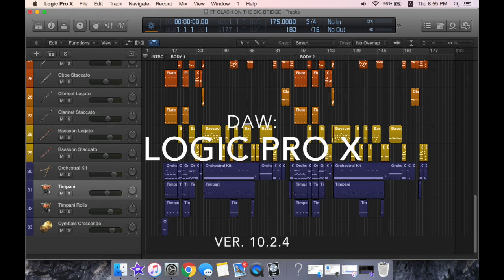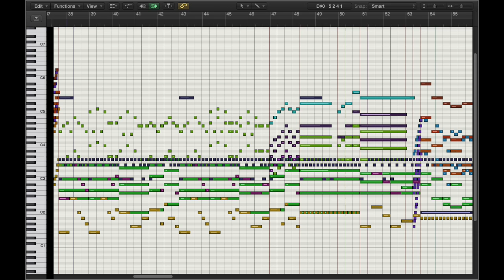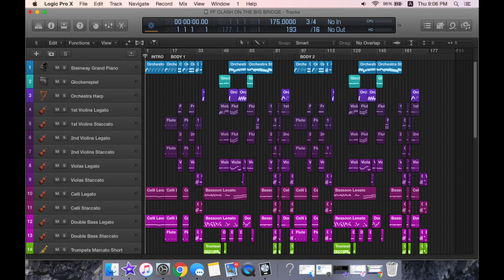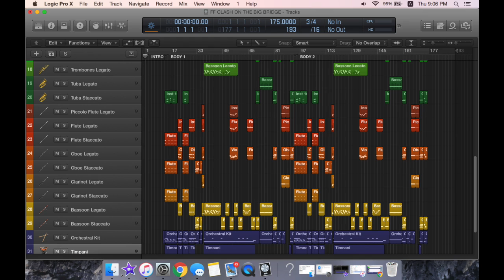A SOPHOMORE REMIXES "CLASH ON THE BIG BRIDGE"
DAW: Logic Pro X
VST: Eastwest Hollywood Orchestra
Sounds: Steinway Grand Piano, Glockenspiel, Harp,
     Strings: 1st and 2nd Violins, Viola, Violoncello, Double Basses
     Brass: Trumpets, French Horns, Trombones, Tuba
     Woodwinds: Piccolo Flute, Flute, Oboe, Clarinet, Bassoon
     Perc: Ludwig Snares, Cymbals, Bass Drums, Timpani